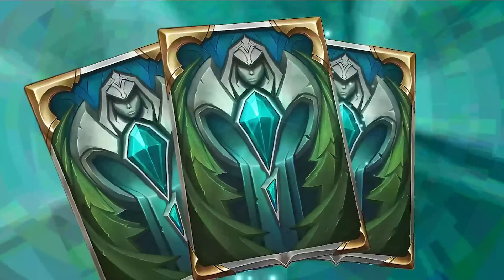Siren Song's Nerf is a Progress for Jayce - Jayce Heimerdinger Evelynn - Deck Legends of Runeterra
Siren Song's Nerf is a Progress for Jayce
Jayce Likes This Siren Song's Nerf - Jayce Heimerdinger Evelynn - Deck   Legends of Runeterra | LOR

Deck Code : CUDQCBAEB4AQMBBOAEDAOIQBA4DCCAIHAQHQEBQFCMKAGBIECYMBWAYBAYCCEAIGBQMQCBYECMBQCAIEHAAQMBISAICQIFI7

Deck Region : Piltover Zaun & Agony's Embrace
Deck Format : Standard

Timestamps :
0:00​​​​​​​ Preview
0:34​​ Game 1 VS Jhin Annie
13:11​​ Game 2 VS Gnar Neeko
22:22​​ Game 3 VS Bard Norra Yuumi

- Vora
- Sultur
- Domination
- Albus Ferros
- Ferros Financier
- Adaptatron 3000
- Chemtech Catermobile
- Epic Scraptraption
- Runaway Scraptrap
- Acceleration Gate
- Last Caress
- Progress Day!
- Shock Blast
- Siren Song
- Hate Spike
- Hexbliterator
- Formula
- Husk
- T-Hex
- MK Turret
- Tech

Heart of the Huntress
Legends of Runeterra Indonesia / LoR ID
Server : APAC / SEA
Patch : 4.7.0